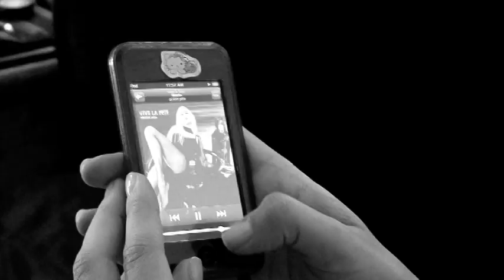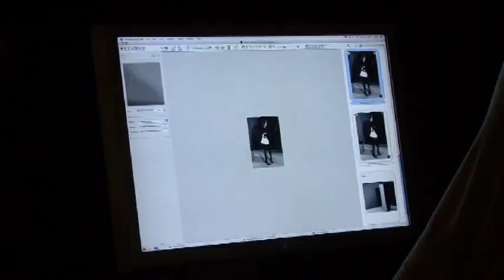Santa Lolla Making Of Campanha Inverno 2009